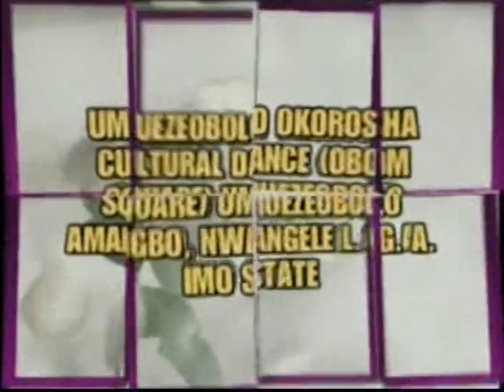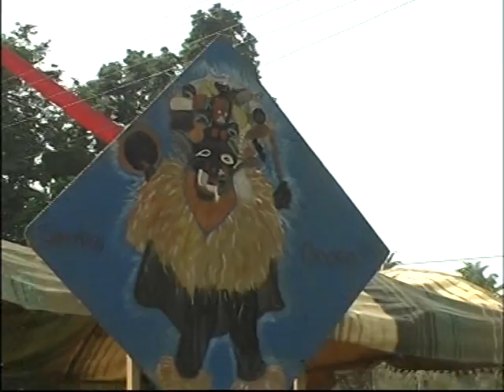VTS 01 1 SHINING LIGHT TV STATION BROADCASTING MARKETING PRESENTING